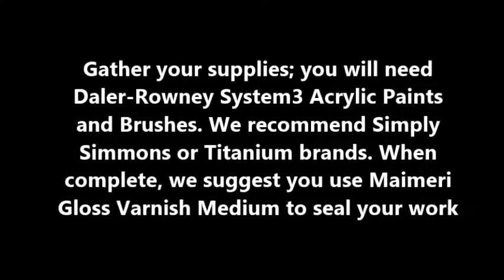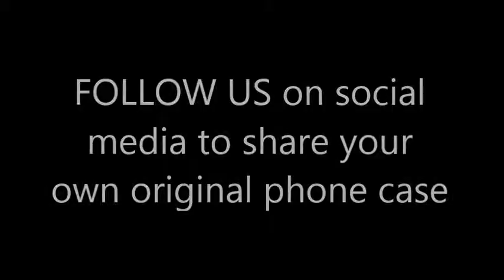Daler-Rowney Acrylic Painted Phone Case Project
Get creative with Daler-Rowney System3 Acrylic Paints!

Put your ideas in motion as you follow these easy steps to paint and decorate your very own phone case with System3 Acrylics and Simply Simmons and Robert Simmons Brushes.